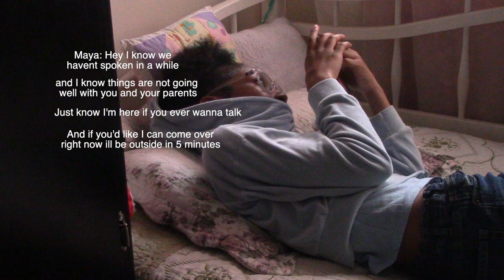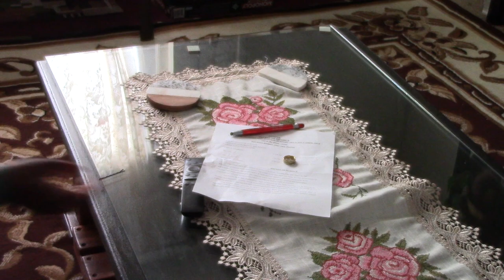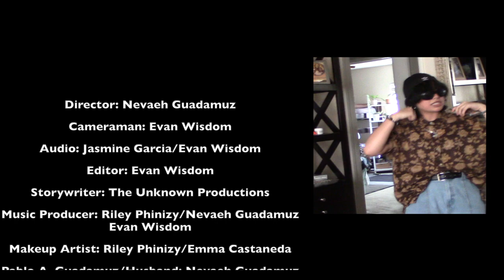The Affair - The Unknown